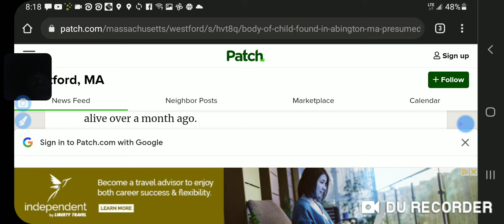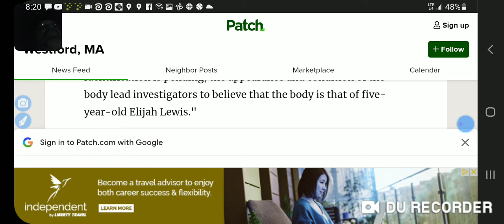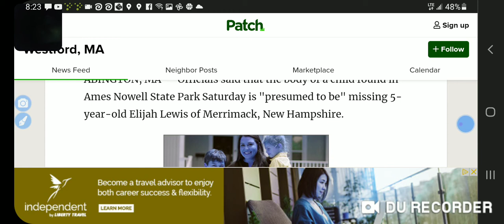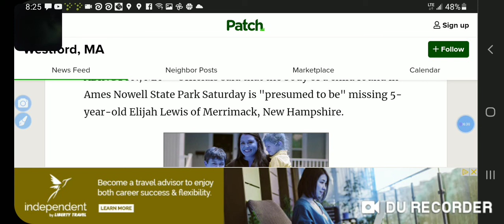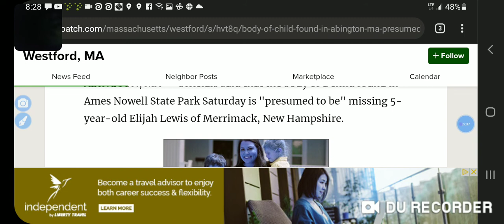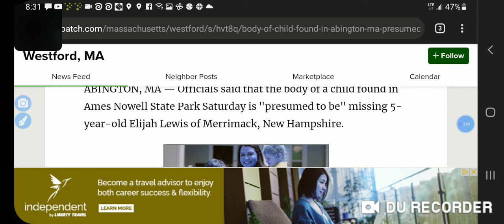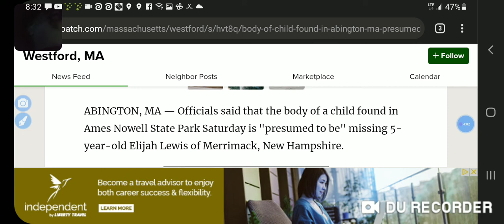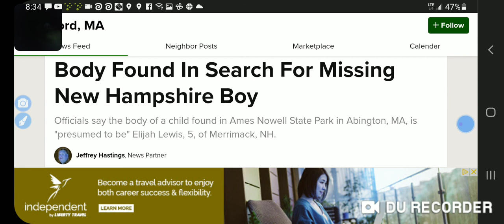Elijah Lewis found, what a mess!!